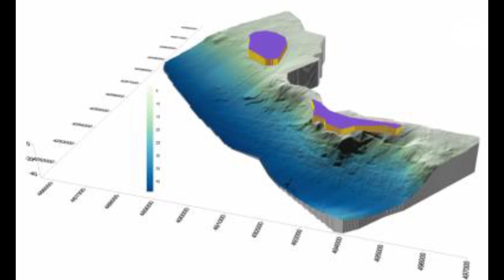Körfezde batık gemi bulundu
İzmir Körfezi'nde yaklaşık iki yüz yıl önce battığı tahmin edilen gemi enkazı bulundu.